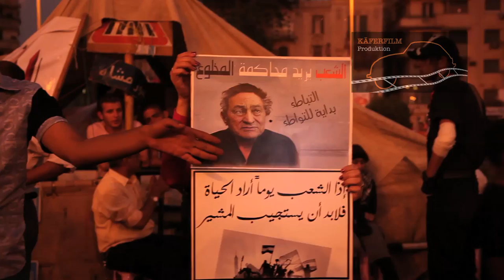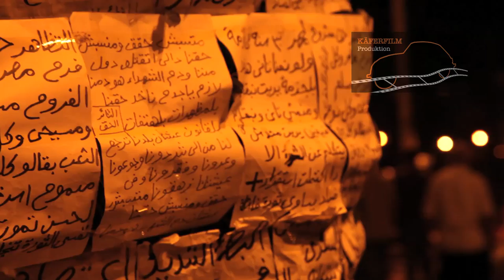THE ART OF REVOLUTION (Teaser)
THE ART OF REVOLUTION
(Arabic + German subtitles)

Germany/Egypt 2012
Directed by Nicolas Flessa
Cinematography by Kirsten Bilz

After the demise and the arrest of the long-ruling President Mubarak and his confidants in May 2011, the political enlightenment of the people is perhaps the most important challenge for the young freedom movement. The revolution, largely caused by social networks, was indeed supported by the majority of the population, however during the past months most of them had to put political actions aside and focus on their daily lives again.

An alliance of young artists feel it's their duty to constantly remind their fellow citizens of the democratic and liberal ideals of the ongoing revolution. As a result of their social commitment, they will play a key role in building the new state. After their victory against tear gas and live ammunition, the young musicians, filmmakers, graphic artists and poets are using their strongest weapons -- words, music and pictures -- against all dangerous ideas of the past. What they have reached in the Tahrir Square, they are now hoping to achieve for the whole country - even if the current political situation is more challenging than ever before ...